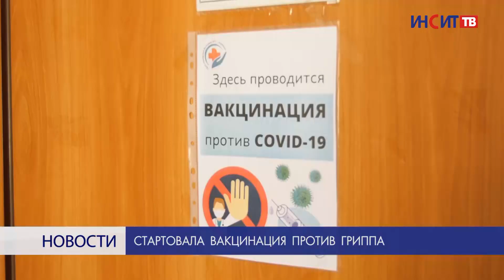Стартовала вакцинация против гриппа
Необходимая защита. Вакцинация от гриппа началась в медучреждениях города с 1 сентября. Вспышку заболеваемости медики ожидают в ноябре, но вакцинироваться от вируса стоит уже сейчас. Для формирования иммунитета организму необходимо 3-5 недель.